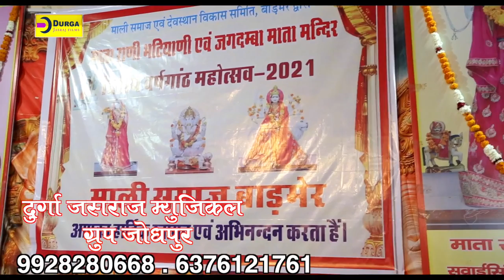Majisa का पेहला पारम्पारिक देसी भजन 2021 - आडी आडी ने जगमैया रमती पधारो | Durga Jasraj Badmer Live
☛SONG :Aadi Aadi Ne Jagmaiya Ramti Padharo
☛SINGER : DURGA JASRAJ
☛ALBUM : MAJISA BHAJAN 2021
☛ARTST :
☛VIDEO DIRECTOR : BABLU
☛PRODUCER : DURGA JASRAJ
☛EDITOR : BABLU
☛LABEL : DURGA JASRAJ FILMS
☛COPYRIGHTS : DURGA JASRAJ
☛CATEGORY : DEVOTIONAL
☛SUB CATEGORY : MAJISA MATA BHAJAN
☛DIGITAL PARTNER : RDC MEDIA PVT LTD